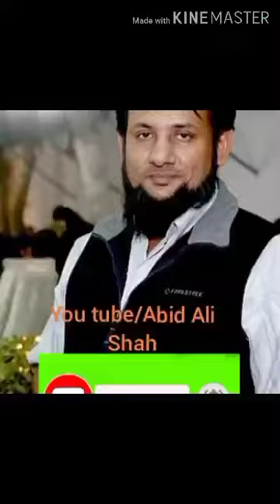Sea of Karachi | Darya e Sindh In Karachi | Abid Ali Shah Zy-Chisht Nizami Naimati